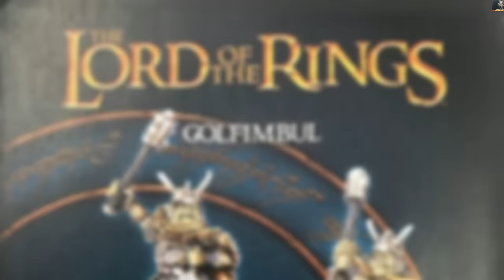10 Most Powerful & Deadly Orcs In The History Of Lord Of The Rings/Tolkien Universe - Backstories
All about the most powerful Orcs in the Lord Of The Rings

Credits For The Amazing Artwork Used Inside The Video By Brilliant Artists!
ZsoltKosa
Pete Amachree
boris nenezic